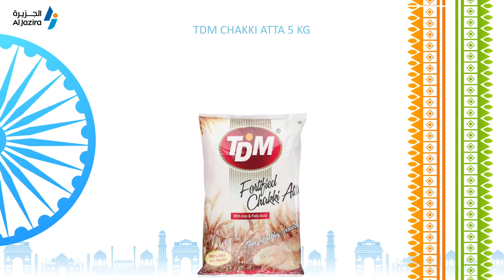Independence Day Offers.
Indian Independence Day Offers at Al Jazira Supermarket.